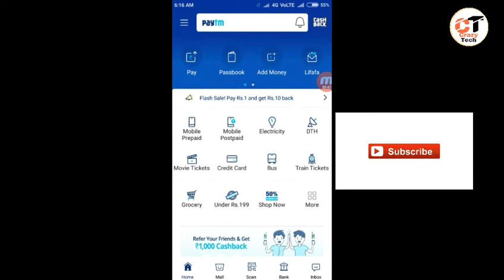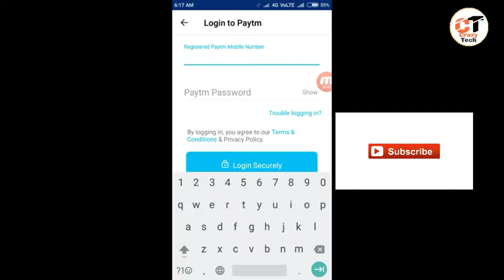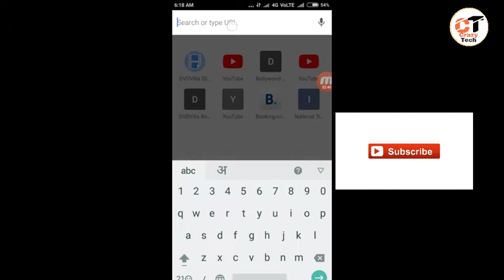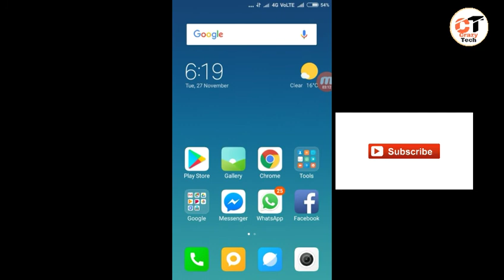How to reset the password of paytm account.